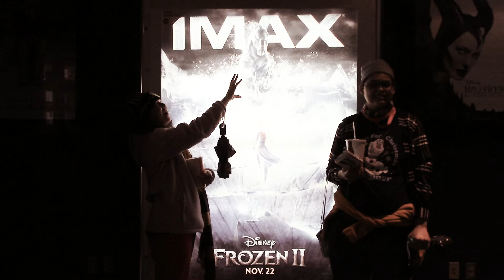Frozen 2 Movie Review! 🌨❄⛄